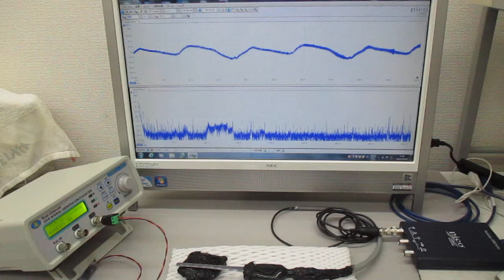非線形共振型超音波発振プローブ（超音波システム研究所）